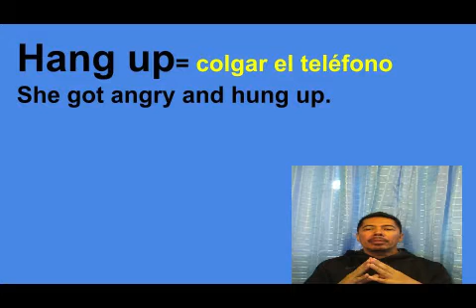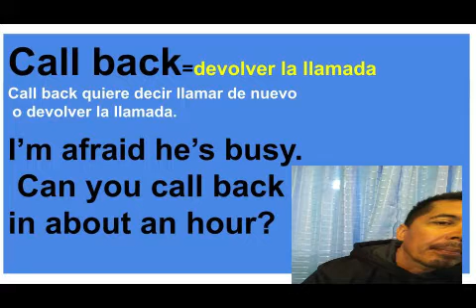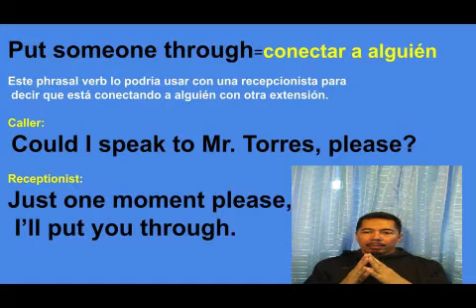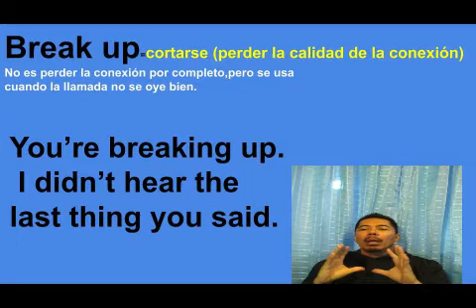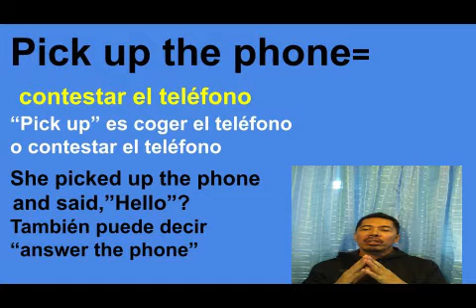Inglés Avanzado Aprende Telephone Phrasal Verbs en Inglés /Verbos Compuestos en Inglés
Aprende 9 phrasal verbs en inglés relacionados con el teléfono y la comunicación.
Los phrasal verbs son estructuras verbales compuestas por un verbo + un adjetivo, un adverbio, o una preposición y nos ayudan a definir acciones o estados específicos. Les
pido que se queden y vean todo el vídeo y lo disfruten.